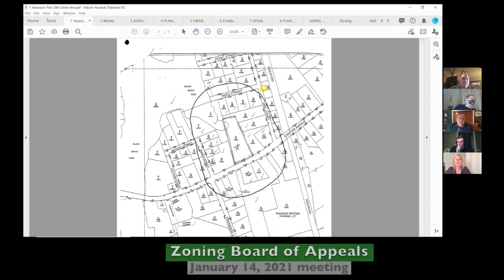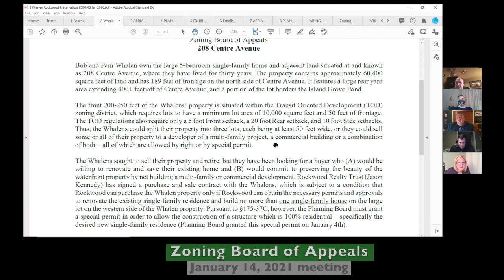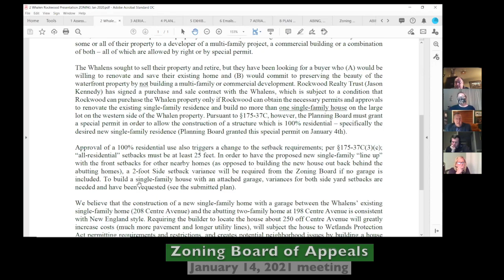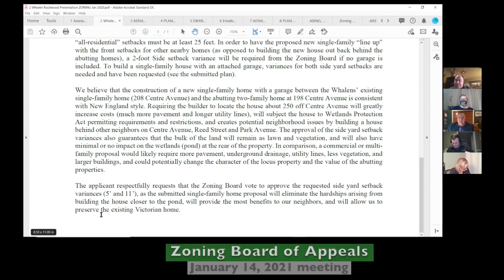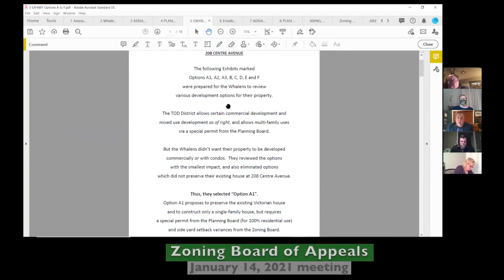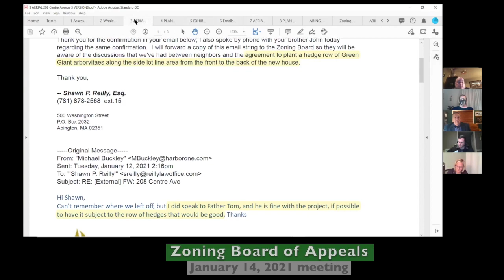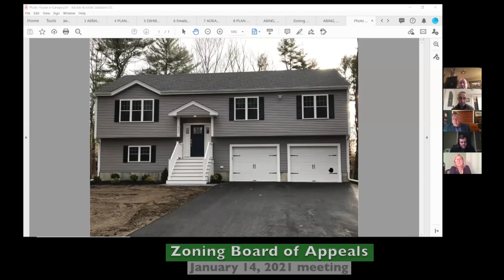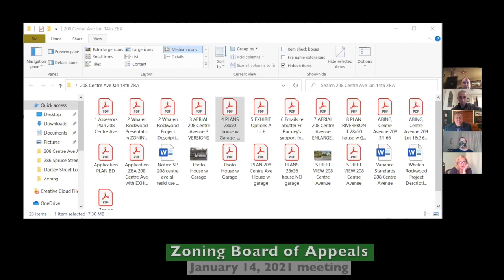Zoning Board of Appeals; January 14, 2021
Abington Zoning Board of Appeals held via Zoom on January 14, 2021.